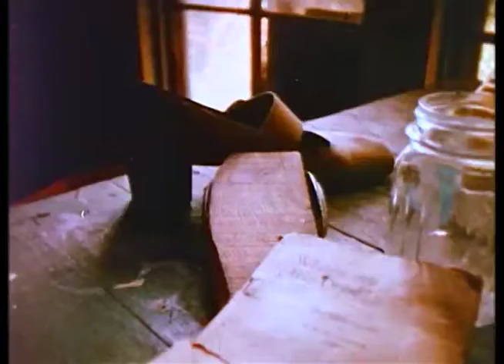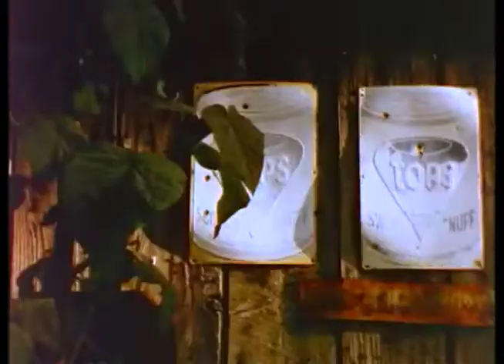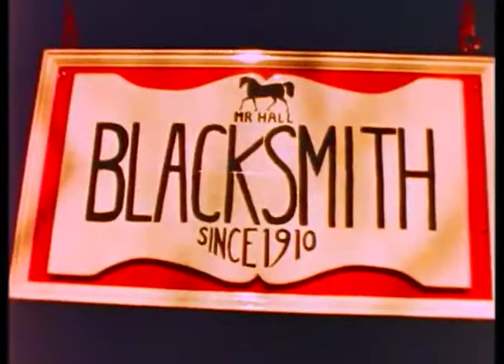Homeplace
Homeplace is a film about rural life in the North Mississippi hills in the early 1970's.  At that time, there were still farmers who tilled the soil with mule and plow.  There was still a blacksmith who made farm tools using a traditional forge. The local general store owner vended his wares in the manner of his father and his father's father.

By 1980, they had all disappeared.
The film is keyed to the book "North Mississippi Homeplace". Published by The Library of Congress and The University of Georgia Press. Available from Amazon.

The land, the people, and the Blues. Homeplace provides a last glimpse of a vanished America.

Homeplace was selected for screening at the American Film Festival of New York and awarded a CINE and the Certificate of Merit at the Chicago International Film Festival.

In 2013 the Library of Congress acquired the original archive of 16,000 feet of 16mm, 1000+ 35mm stills, and 10.5 hours of field recordings.

In May of 2019 A 195 page photo essay, North Mississippi Homeplace, will be published by the Library of Congress in conjunction with the University of Georgia. A nine-part nonlinear documentary will be released at the same time.